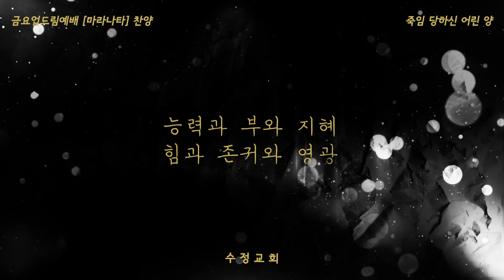7 죽임 당하신 어린 양 (RDS)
수정교회 금요업드림(UpDream) 찬양 (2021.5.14)
(매주 금요일 PM 08:30 수정교회 4층 본당)

Worship Leader & A. Guitar - 서지원 목사
F. Cynthe : 박소영
S.Cynthe : 홍지영
B. Guitar : 박대근
Drum : 윤종호
Vocal : 김보은 김경아 김혜연 정애정 정윤식 정철기